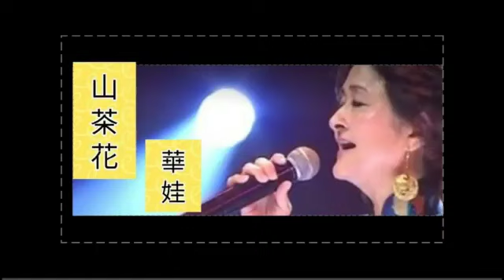山茶花/冬戀-華娃(口琴獨奏伴卡拉OK)By Michael Gor